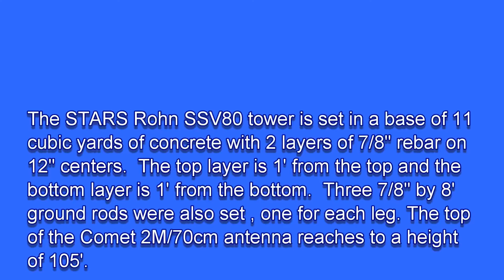STARS Tower Raising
Several years ago STARS bought a used 140' commercial radio tower.  We decided that 80' was more than enough inasmuch as we are relatively close to a private airport and did not want to cause problems so we sold off the bottom 60'. This video chronicles our efforts on installation day.